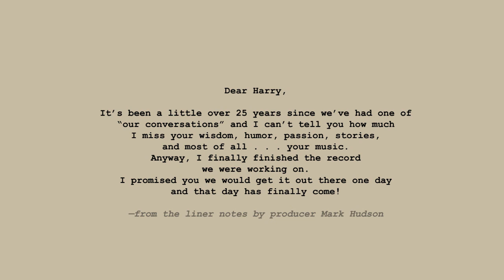Omnivore Harry Nilsson Losst And Founnd trailer